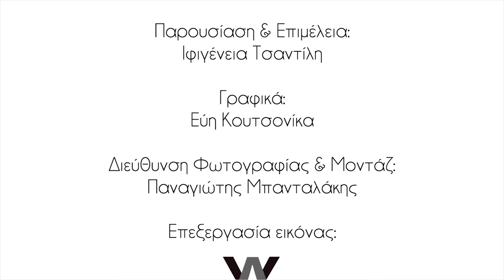Η Ιφιγένεια Τσαντίλη και η Capoeira Banzo de Senzala Atenas στο Body in Balance Greece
H Ακαδημία Capoeira Banzo de Senzala, σαν μια προέκταση της σχολής στη Βαρκελώνη, αναπτύσσει την capoeira στην Αθήνα, συντηρώντας τις παραδόσεις αυτής της τέχνης που συνδυάζει χορό, πολεμική τέχνη, παιχνίδι, ακροβασία, φιλοσοφία και άθληση.

Στο πλαίσιο του Detox weekend 11-12 Μαΐου 2019 η δημοσιογράφος και επικοινωνιολόγος M.Sc. Ιφιγένεια Τσαντίλη συναντήθηκε με τους monitor Γιώργο Τσιγγουνάκη και Γιώργο Κρίτσα, από την Ακαδημία Capoeira Banzo de Senzala Atenas.
H Capoeira ‘παίζεται’ μέσα σε έναν ανθρώπινο κύκλο, την Roda. Οι κινήσεις που γίνονται μέσα στην Roda είναι ένας μικρόκοσμος και συμβολίζουν τις μάχες για ελευθερία, αξιοπρέπεια και ειρήνη που δίνονται στον μεγάλο κύκλο της ζωής.